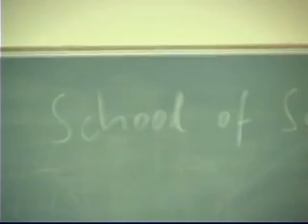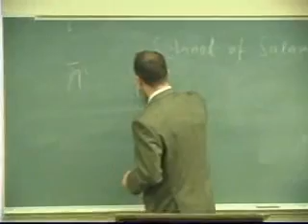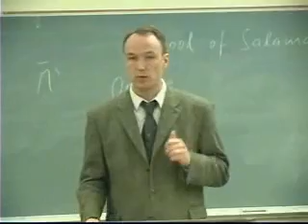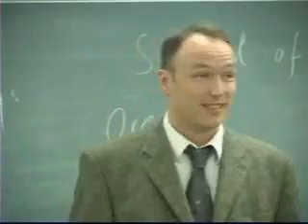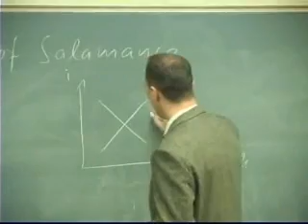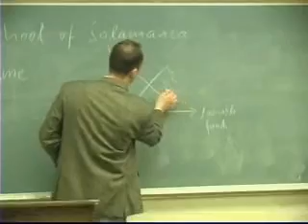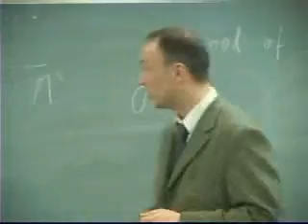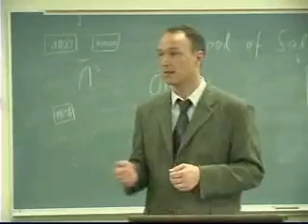The Ethics of Money Production | Jörg Guido Hülsmann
Jörg Guido Hülsmann is a German economist and one of the leading modern-day proponents of the Austrian School, and was heavily influenced by Ludwig von Mises and is an anarcho-capitalist within the tradition of Murray Rothbard. He is a professor of economics at the University of Angers in France and is a senior faculty member of the Ludwig von Mises Institute. He also wrote a detailed, comprehensive biography of Ludwig von Mises entitled 'The Last Knight of Liberalism.'